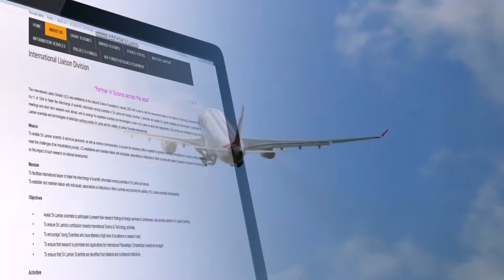International liaison Division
Short introduction about the International liaison Division and Activities